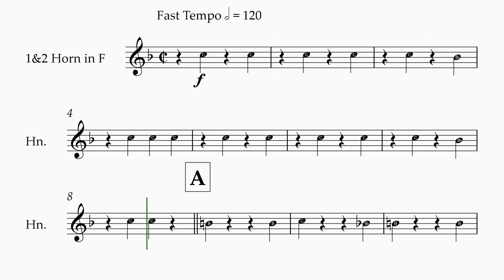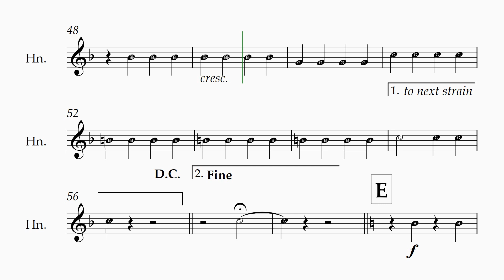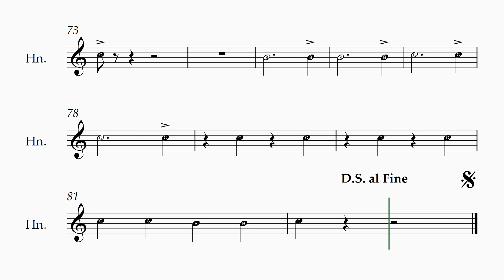1 2 Horn in F Tiger Rag